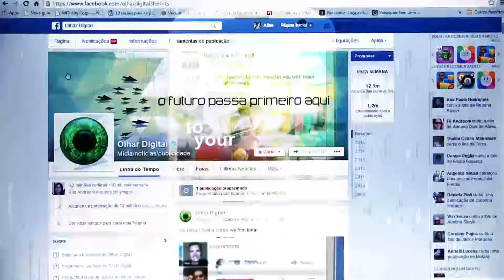Facebook lança novas medidas para conter danos | OD News 29/03/2018